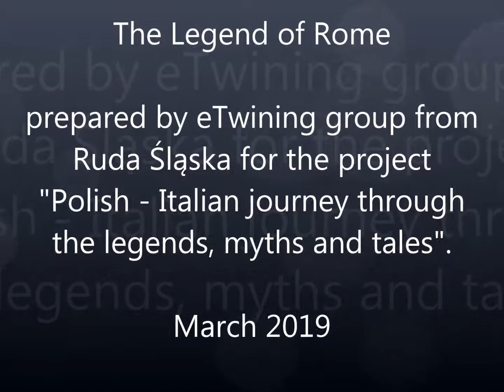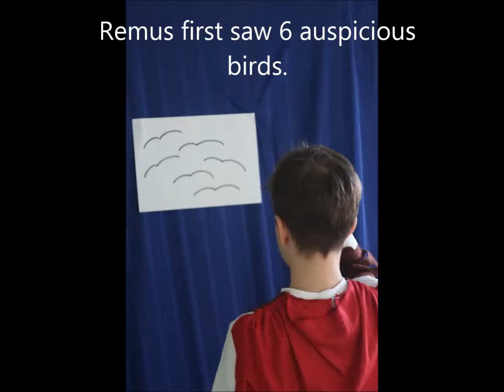eTwinning The Legend of Rome